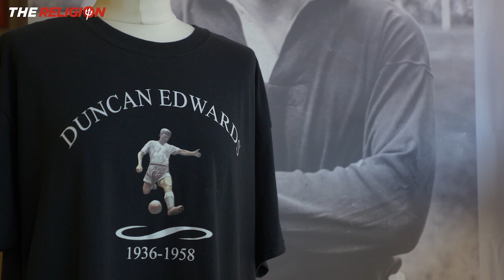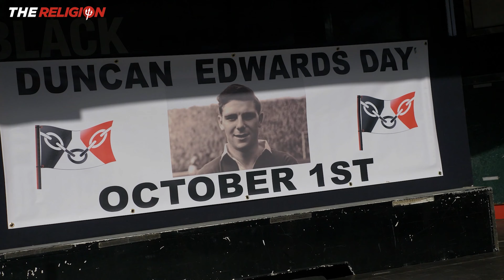Manchester United's Greatest Ever Players - The Fans' Choice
Some of the best bits from Episode 1 of ManUtdTheReligion's brand new Live Show Extra Time presented by filmmaker JohnGubba Full show

Your chance for Fifteen Seconds Of Fame

ExtraTime is broadcast on Wednesday evenings at 21:15 UK Time on Facebook Live with repeat showings on YouTube. Soon to be a simulcast live on both platforms.